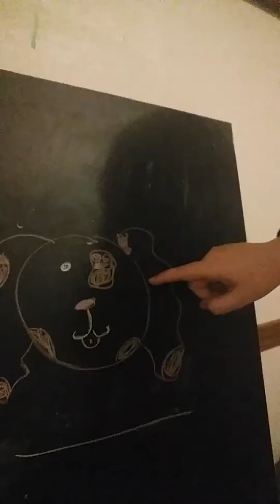Shout Out video